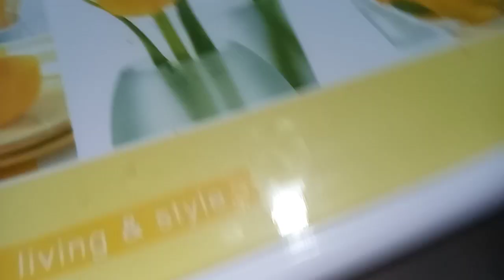الطريقه السوبرالوحيده المعتمده الناجحه لعجينه الميل في ببساطه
مقادير ثلاثه دسك ميل في
اثنين ونصف كوب دقيق كوب زبده مجمده مبشوره رشه ملح ملعقه سكر نصف باكو بودر بيضه كوب ماء مثلج ملعقه خل
ترتاح العجينه لمده ساعه في الثلاجه -#
تورته ميل في    - #        جاتوه ميل في -
# عجينه الميل في     @user-zozo123